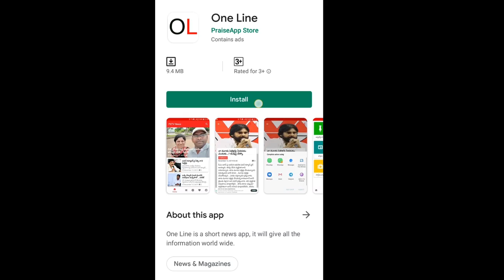Amaravathi Farmers Shock to Chandrababu | This is Lesson From CM Jagan | PDTV News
జగన్ కు పాఠం... చంద్రబాబుకు గుణపాఠం